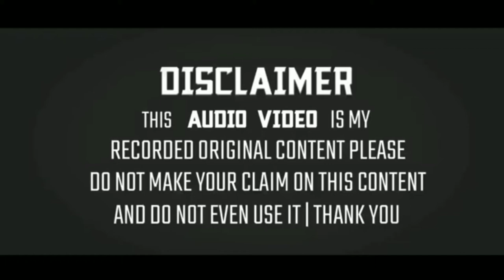New Naat Ramadan 2021_new Naat Sharif 2021_Ashif Ali From Koderma Jharkhand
Chapter Secsion:-

00:00
01:10
02:00
03:00
04:00
05:00

Chapter Queries:-

new ramzan status video,
new ramzan status naat,
new ramzan status dj,
new ramzan status ringtone,
new ramzan status black screen,
new ramzan status video download,
ramzan new naat 2021 status,
new ramzan coming soon status,
new ramzan coming status,
noor e ramzan new status,
new status for ramzan,
jumma mubarak status new ramzan,
ramzan ke new status,
ramzan ka new status,
ramzan ki new status,
ramzan mubarak new status,
mahe ramzan new status,
ramzan mubarak ke new status,
ramzan mubarak whatsapp status new,
ramzan ul mubarak new status,
ramzan par new status,
ramzan sharif new status,
ramzan sharif ke new status,
ramzan new song status,
ramzan special new status,
ramzan status new status,
new ramzan black screen status,
ramzan ke upar new status,
new ramzan whatsapp status,
ramzan whatsapp status new 2021,
new ramzan video status,
ramzan mubarak new status 2021,
ramzan new status 2020,
ramzan ke new status 2021

My Gear's

Mobile Phone

Wᴇʟᴄᴏᴍᴇ ᴛᴏ ᴛʜᴇ ᴏғғɪᴄɪᴀʟ Yᴏᴜ Tᴜʙᴇ ᴄʜᴀɴɴᴇʟ Oғ MD_IZHAR_ANSARI_OFFICIAL 🙏

Eᴠᴇʀʏ Dᴀʏ Lᴀᴛᴇsᴛ Vɪᴅᴇᴏs Uᴘᴅᴀᴛᴇ. Pʟᴇᴀsᴇ Lɪᴋᴇ/Sᴜʙsᴄʀɪʙᴇ, sʜᴀʀᴇ ᴀɴᴅ sᴜᴘᴘᴏʀᴛ ɪғ ʏᴏᴜ ʟɪᴋᴇ ᴡʜᴀᴛ ʏᴏᴜ sᴇᴇ)-ᴅᴏɴ'ᴛ Fᴏʀɢᴇᴛ Tᴏ Sᴜʙsᴄʀɪʙᴇ ᴛʜɪs Cʜᴀɴɴᴇʟ -Tʜᴀɴᴋ ʏᴏᴜ ᴏғғɪᴄɪᴀʟ Cʜᴀɴɴᴇʟ :